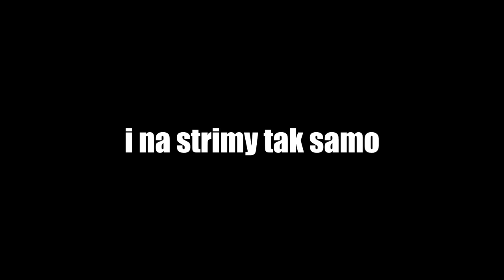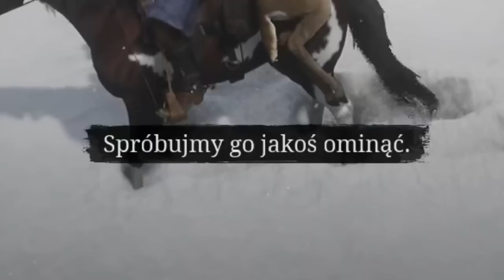DZIKI ZACHÓD NIE BYŁ NA TO GOTOWY... | RED DEAD REDEMPTION 2 *NAJLEPSZE MOMENTY*